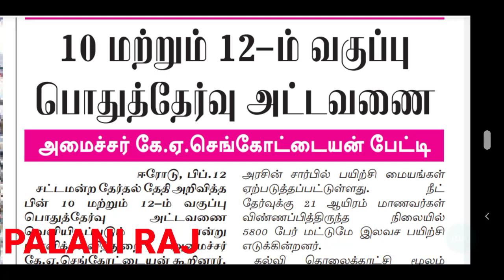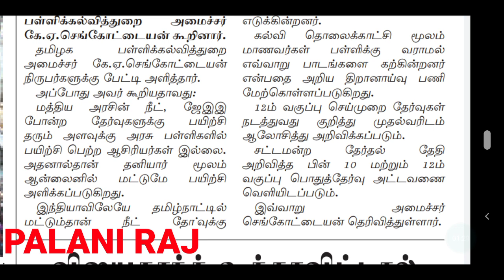TN SCHOOL PUBLIC EXAM LATEST OFFICIAL UPDATES | 10TH AND 12TH PUBLIC EXAM |TN SCHOOL PRACTICAL EXAM